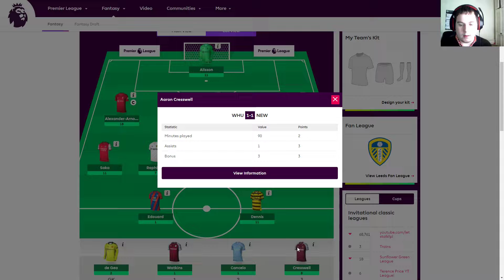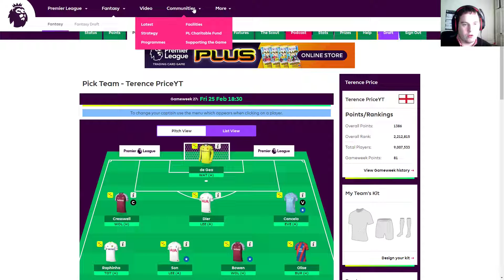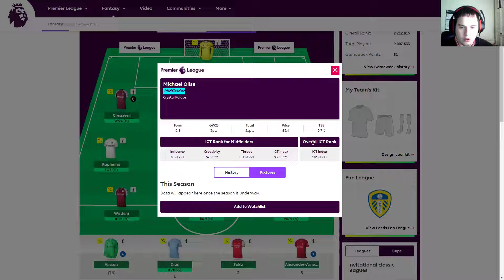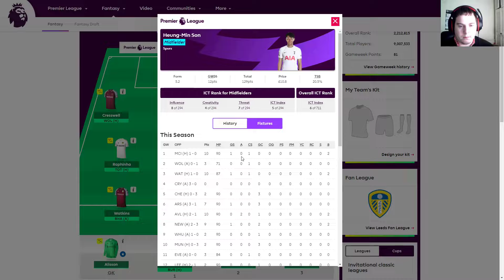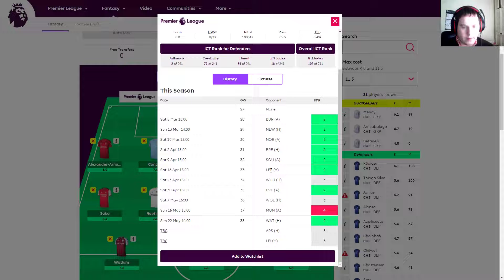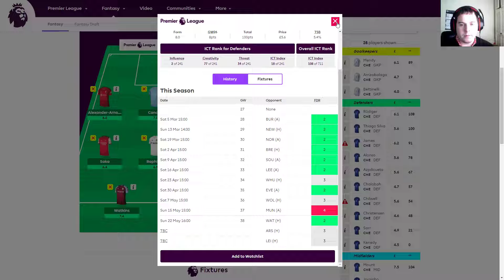FPL Gameweek 27 Squad Selection! (2021/2022 Football Season)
In my latest Fantasy Premier League (FPL) Video i talk about my Squad for Gameweek 27, This follows on from using my Triple Captain in Gameweek 26, Bit of a mixed feeling for this Gameweek but i am hopeful of making up some Ground i recently lost!